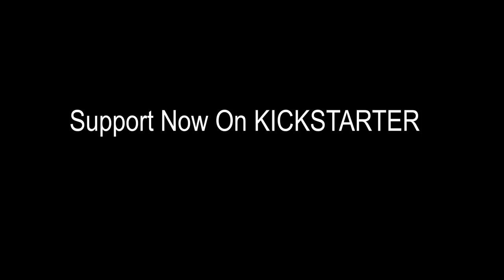MEGA64 x SWERY "THE GOOD LIFE" VISUAL 02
The second visual video for "THE GOOD LIFE" by White Owls Inc. and G-Rounding, the studios of SWERY and Yukio Futatsugi.